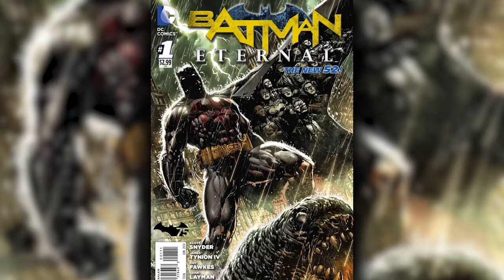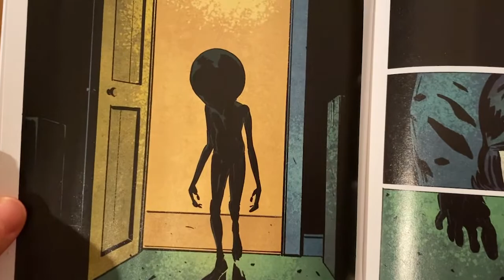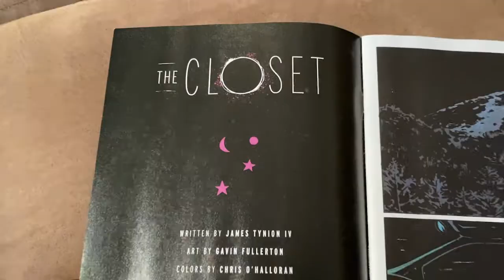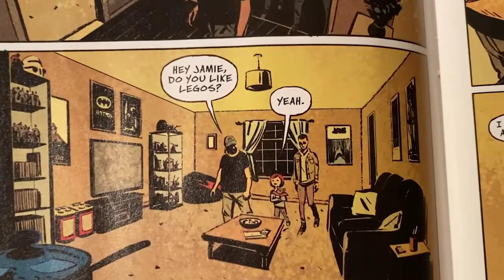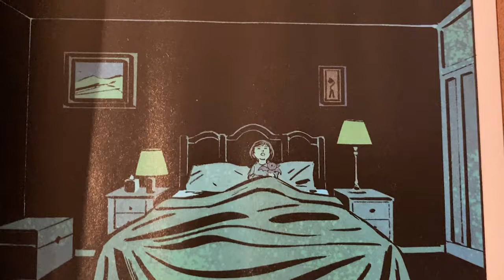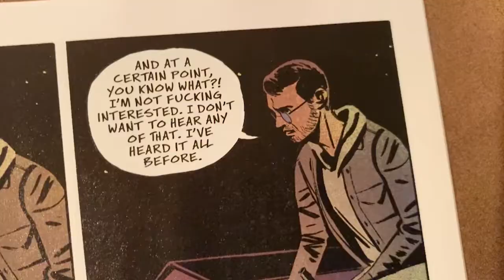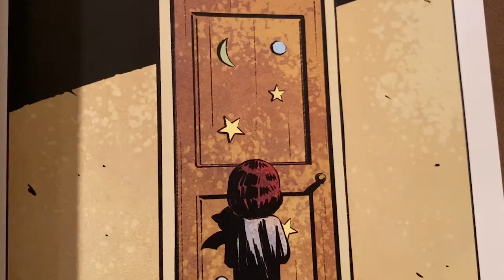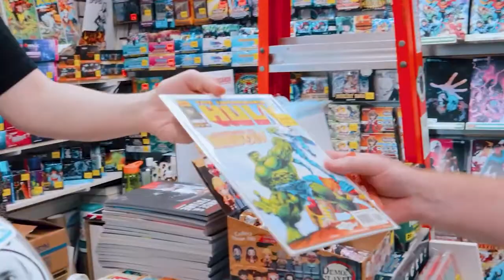The Closet was more complex than you think- The Closet Comic Book Breakdown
Jason and Cal breakdown James Tynion IV'snewest short comic book mini series; The Closet. This one definitely had more literary value than we are used to in comics.

the closet, tynion, breakdown, comic books, image comics, short series, review, comic review